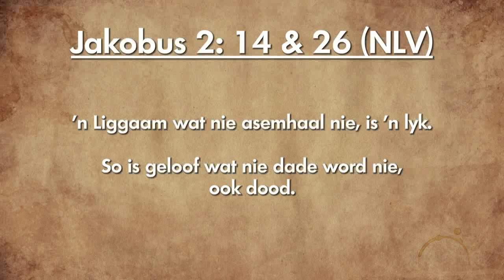Oordenking 13 Februarie 2019